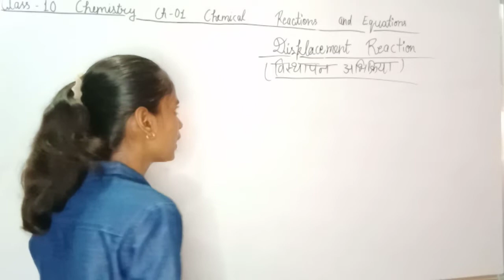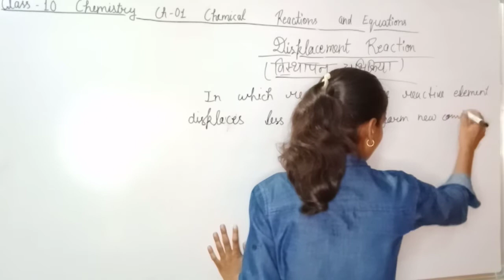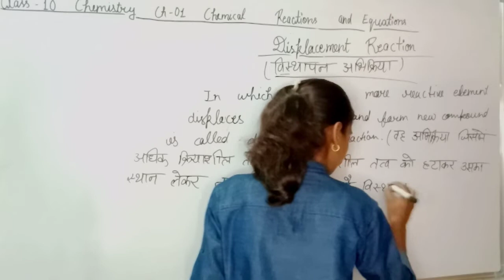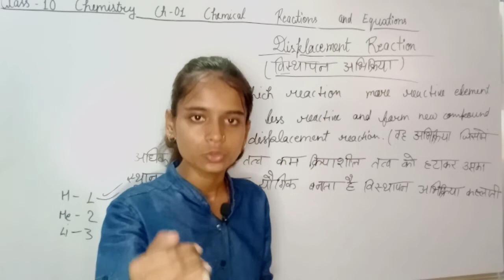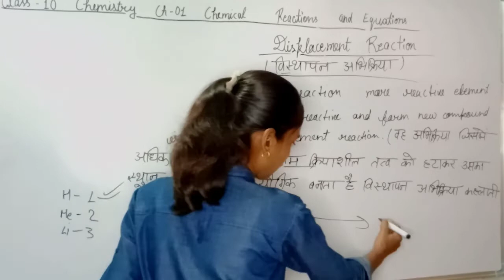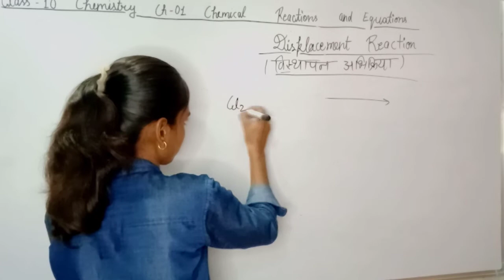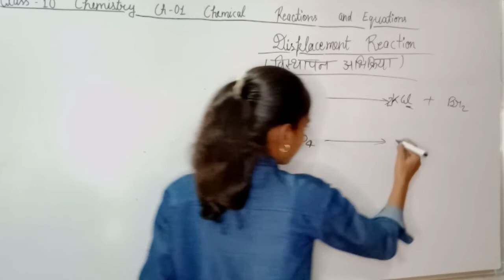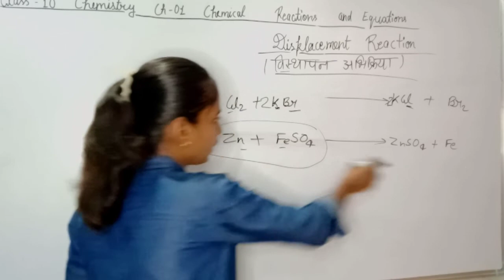Class-10 Chemistry lec-05,Displacement reaction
In this video you learn about displacement reaction.@mmclassesofficial